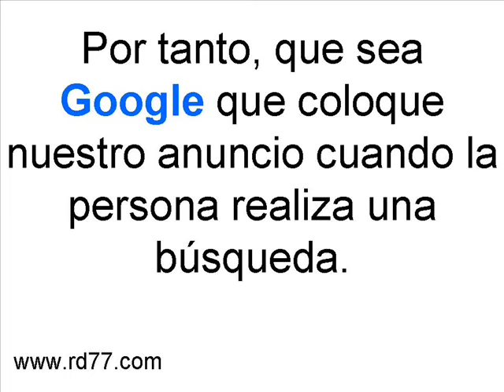Como hacer publicidad por Internet con google y aumentar las ventas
La mejor manera de aumentar las ventas utilizando a Google como plataforma para llegar a su objetivo.